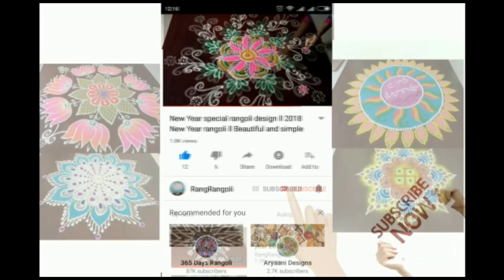New Year 2023/Sankranthi Muggulu🌺5x3 dots Pongal Kolam🌺Festival Rangoli🌺RangRangoli Krishnaveni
@RangRangoli1  New Year 2023/Sankranthi Muggulu🌺5x3 dots Pongal Kolam🌺Festival Rangoli🌺RangRangoli Krishnaveni
Channel

My RangRangoli Channel Contains :

Sankranthi muggulu
Dhanurmasam muggulu
Pongal kolams
Padi kolam
Pulli kolangal
Melikala muggulu
Geethala muggulu
Diwali rangoli
Vinayaka chavithi muggulu
Krishnashtami muggulu
Sivarathri Muggulu
Dussehra Muggulu
Ugadi muggulu
Karthika masam Muggulu
Ratham Muggulu
Friday Kolam
Daily Rangoli
Beginners Rangoli